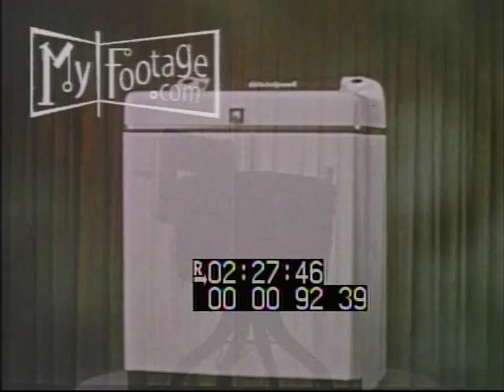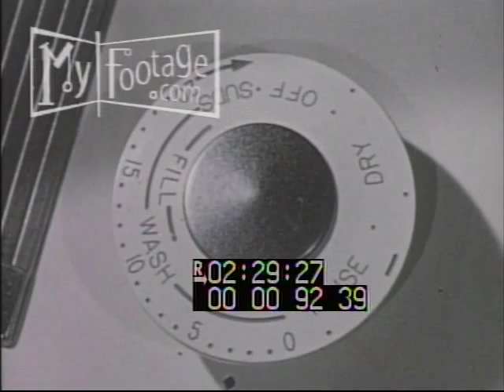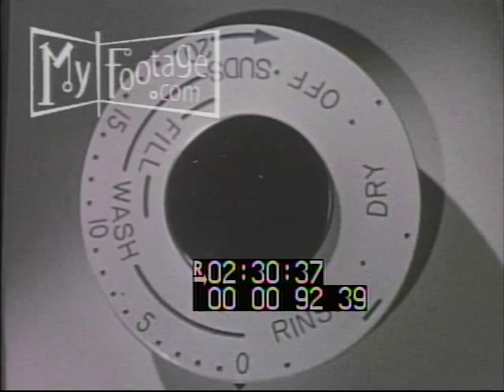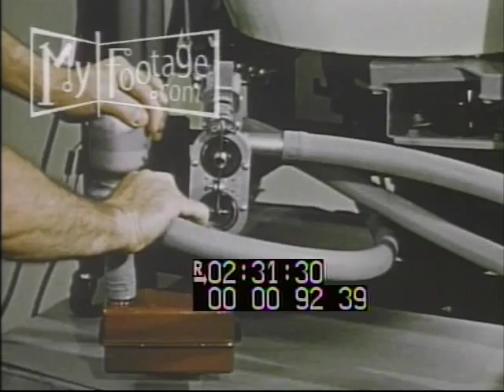1950s Whirlpool Promotional Film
This Whirlpool promotional film from the 1950's depicts wives talking about going on vacation, and leaving the husbands to do the laundry. Of course, they are befuddled, which leads to the history of washing machines, and the development of the mechanics and conveniences of the Whirlpool washing machines.